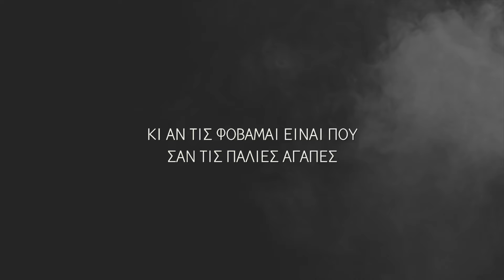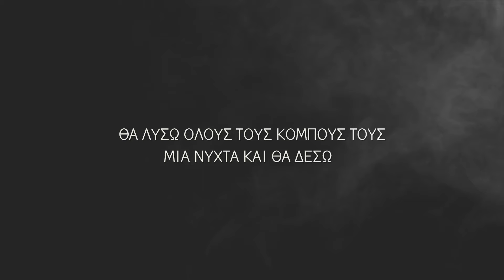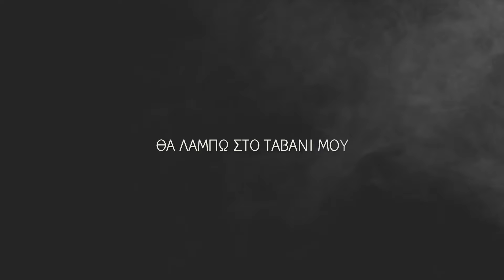Λένα Αλκαίου - Οι Γραβάτες Του Μπαμπά (Official Lyric Video)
Λένα Αλκαίου - Οι Γραβάτες Του Μπαμπά
Μουσική: Κωνσταντίνος Βελλιάδης
Στίχοι: Χρήστος Γ. Παπαδόπουλος

Lena Alkaiou - Oi Gravates Tou Mpampa

Στίχοι:

Μες στη ντουλάπα κρέμονται ακόμα οι γραβάτες
Γραβάτες του πατέρα μου χρόνια χωρίς αυτόν
 ριγέ, καρό, μονόχρωμες
 πουά και λουλουδάτες
μετά το μεροκάματο
χτίστης οικοδομών

Σαν δικαστής τις φόραγε
Τις είχα συνηθίσει
Δεμένες κόμπο στο λαιμό
στο μήλο του Αδάμ
Σαν ένα ποίημα που μικρή
το είχα αποστηθίσει
και μια στιγμή απρόσμενη
έκανε εντός  μου μπαμ

Γραβάτες του πατέρα μου απ’ τον καλό καιρό
Κι αν τις φοβάμαι είναι που σαν τις παλιές αγάπες
Έρχονται μες στον ύπνο μου για να απολογηθώ

Θα λύσω όλους τους κόμπους τους μια νύχτα
Και θα δέσω τη μια μετά την άλληνε
Και όλες στη σειρά
Θα φτιάξω μια ολοκαίνουρια που όταν τη φορέσω
Θα λάμπω στο ταβάνι μου σαν ήλιος με φτερά

Credits:

Πιάνο: Γιάννης Περδίκης
Κιθάρες: Χρήστος Λαρίσης
Μπάσο: Χρήστος Γκάιλας
Ακορντεόν:  Νίκος Σταδιάτης
Κρουστά:  Ηρακλής Παχίδης
Τζουράδες: Κωνσταντίνος Βελλιάδης

Ενορχήστρωση: Κωνσταντίνος Βελλιάδης

*Η ηχογράφηση οργάνων έγινε στο studio του Γιάννη Δαμιανίδη.
*Η ηχογράφηση της φωνής και η μίξη έγινε στο studio libra τουTόλη Κετσελίδη

Φωτογραφία: Θωμάς Αρσένης
Μακιγιάζ: Δημήτρης  Φραγκιουδάκης

Ευχαριστούμε τον κο. Νίκο Κούρο για την πολύτιμη βοήθεια του.